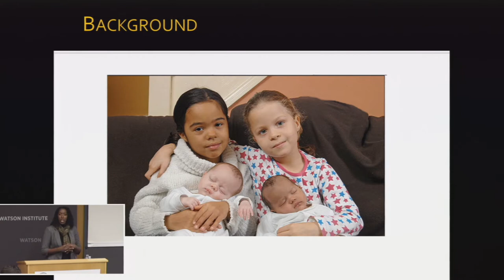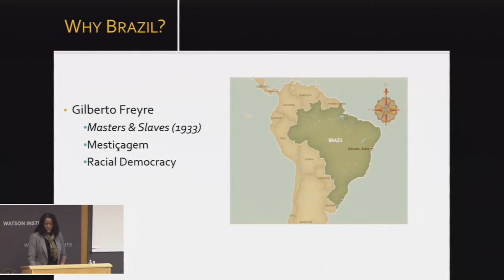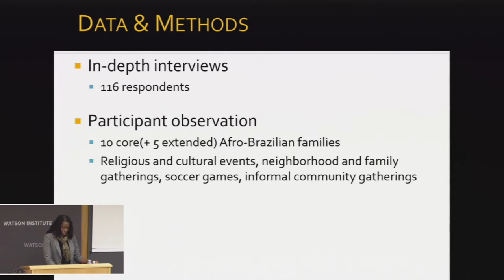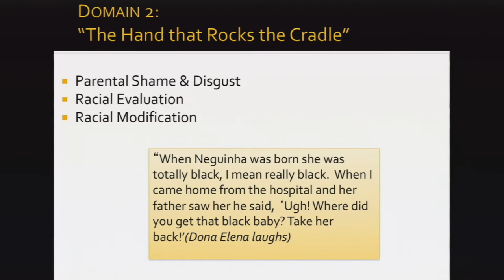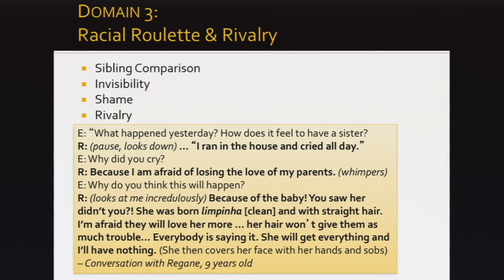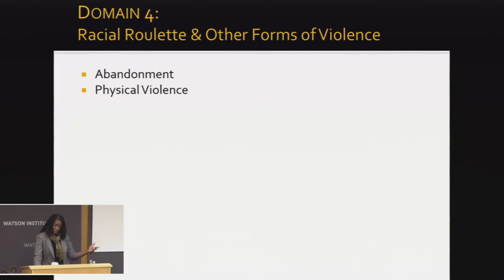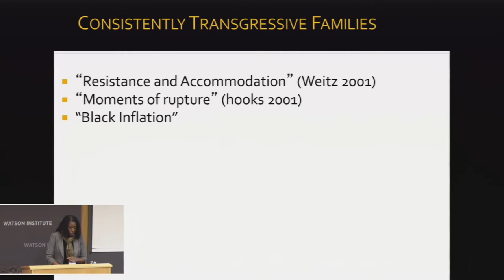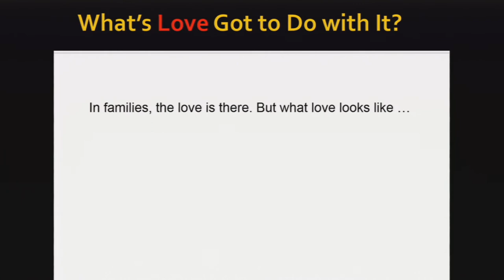The Color of Love: Racial Features and Affective Capital in Black Brazilian Families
Skip ahead to main speaker at 2:12

In this presentation, Elizabeth Hordge-Freeman discusses her recent book The Color Of Love which reveals the power of racial hierarchies to infiltrate our most intimate relationships. Based on interviews and a sixteen-month ethnography of ten working-class Brazilian families, this presentation sheds light on how black Brazilian families respond to racial features in ways that simultaneously resist and reproduce racial hierarchies.  Hordge-Freeman illustrates the privileges of whiteness by revealing how those with “blacker” features often experience material and emotional hardships. Moreover, she introduces her theoretical concept, 'affective capital’ to examine the tangible impact of differential treatment and the unequal distribution of affection in families.